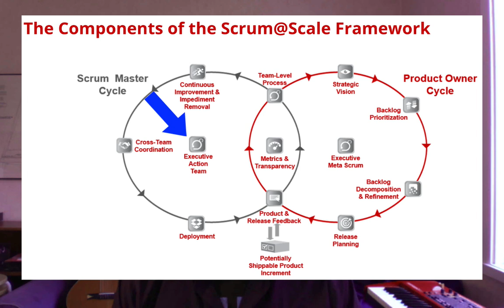Spotify: A Scrum@Scale Case Study w/ Henrik Kniberg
Registered Scrum@Scale Trainer™ Henrik Kniberg discusses how he leveraged the Scrum at Scale Framework to transform the engineering culture at Spotify, achieve continuous delivery and disrupt the music streaming industry.

Henrik helped Spotify develop their scaling approach my using shared knowledge and scaling patterns to codify the Scale at Scrum Framework. For example, the Executive Meta Scrum mapped to Spotify's strategy days and the agile practice mapped to Spotify's agile guild; the practice to take culture to the next level. Also used was the health check model, used to visualize progress and guide to improvements as well as the executive action team to solve impediments.

The most important connection to Scrum at Scale was the focus on continuous delivery to move fast, enabling teams to move faster, shift software with minimal pain and overhead.

Henrik Kniberg helps companies implement an agile culture in fast-moving and fast-growing environments by using Agile & Lean principles and methods like Scrum.

Search our global community of Scrum@Scale Trainers to connect with expert Scrum@Scale professionals who adhere to our rigorous training standards